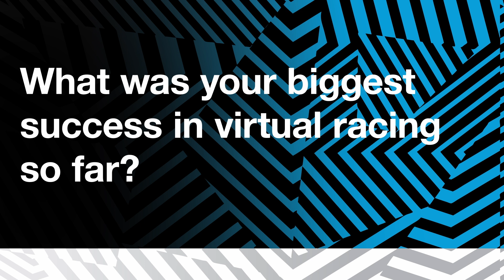Meet 🦓 Arthur Kammerer!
Arthur is competing for BMW M Team BS+COMPETITION in the SRO Esports Intercontinental GT Challenge Esports 2024. Watch him tackle the 24 Hours of Spa this Saturday!